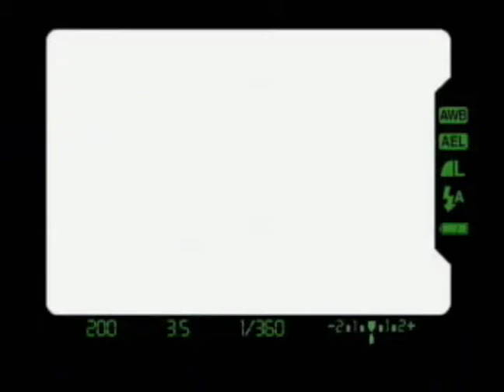AC360 "THE SHOT" :AC quizzes Ellen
Anderson plays a celebrity guessing game with Ellen Degeneres.